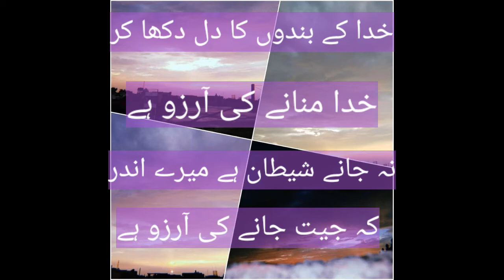Poetry Video || Best Lines || Whatsapp Status || Danger zone7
About Video: In this video, you can read amazing poetry. Place this video as your whatsapp, fb status.